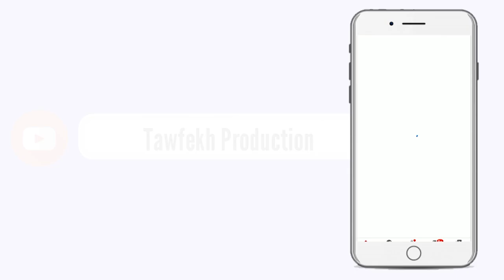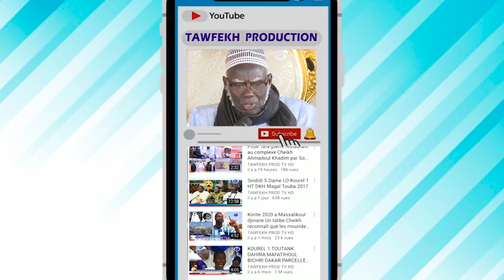Magal Touba2020 Khalifa Sall reçu par Serigne Basse Abdou Khadre Mbacké